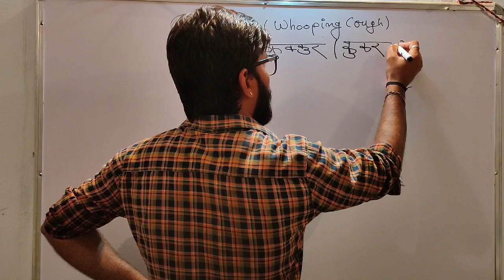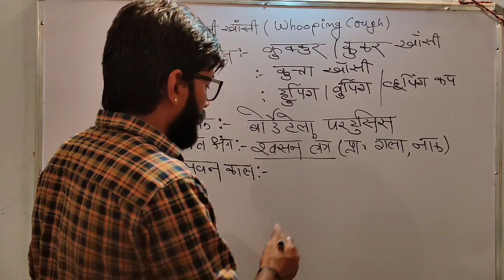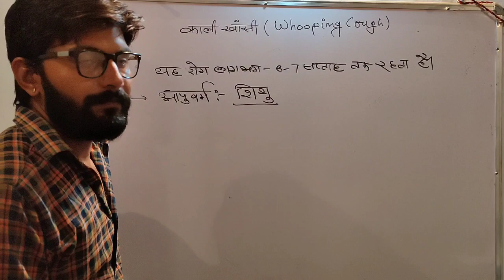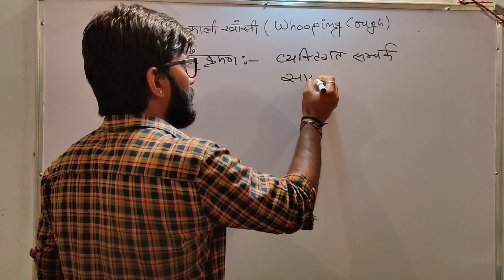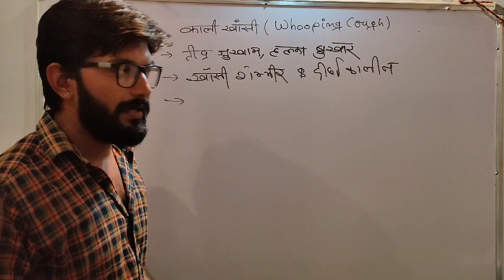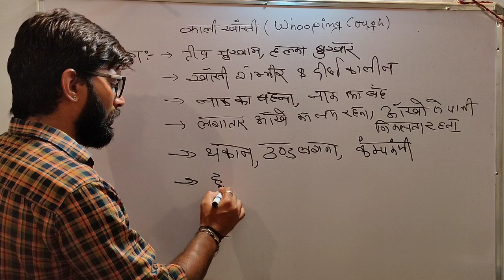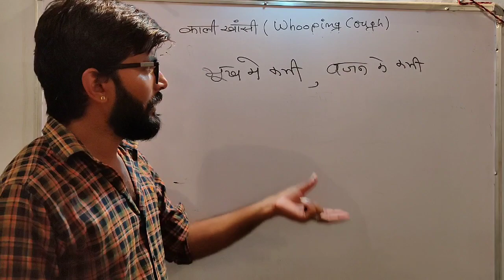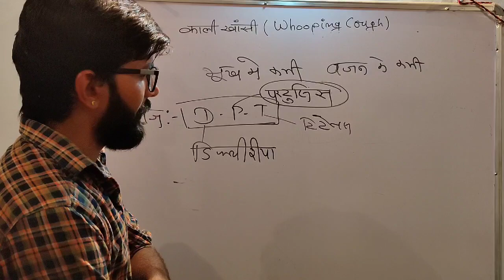काली खांसी{कुत्ता खांसी} |whooping cough |हिंदी में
इस वीडियो में काली खांसी जिसे कुकुर खांसी भी कहते हैं जिसको इंग्लिश में वूपिंग कफ के नाम से जाना जाता है की व्याख्या हिंदी में की गई।
रोग का रोगजनक_ बोर्डेटेला परट्यूसिस
जीवाणु जनित संक्रामक रोग।
प्रभावित अंग _श्वसन प्रणाली
रो का उद्भव काल  _2 से 3 सप्ताह है।
रोग के लक्षण 6 से 7 सप्ताह तक बने रहते हैं।
यह शिशुओं में काश कर 2 वर्ष से कम आयु वाले बच्चों में होता है।
और जाड़ा व वर्षा की ऋतु में ज्यादा फैलता है।
रोग के लक्षण
तेज जुकाम, हल्का बुखार
सूखी खांसी, खांसी काफी गंभीर व दीर्घकालीन
खांसी की तीव्रता इतनी अधिक होती है कि खांसते खांसते सांस फूल जाती है।
रात्रि में खांसी ज्यादा आती है।
खांसने के दौरान हु_हु आवाज निकलती है कुत्ते के रोने या भोकने जैसी इसीलिए इसे कुत्ता कहां से कहते हैं।
नाक बहता रहता है, नाक में जमाव व भारीपन, थकान, कपकपी ,ठंड लगना ,आंखों से पानी आना ,भूख कम लगना ,बलगम निकलना ,खासी के दौरे पड़ना, बार-बार कुछ समय के लिए सांसे रुक जाना, उल्टियां और चेहरा लाल पड़ना।
रोग की जटिलताएं
छील्ली या टूटी हुई पसलियां
एब्डोमिनल हर्निया(से पेट की मांसपेशियों का खिसकना)
आंखों की रक्त वाहिनी का टूटना
नाक से खून आना
निमोनिया, वजन घटना, दौरे और दिमाग की शक्ति तथा एपनिया।
रोग का इलाज-डीपीटी का टीका, एंटीबायोटिक। धन्यवाद।
दवाई व इलाज अपने डॉक्टर की सलाह से लें